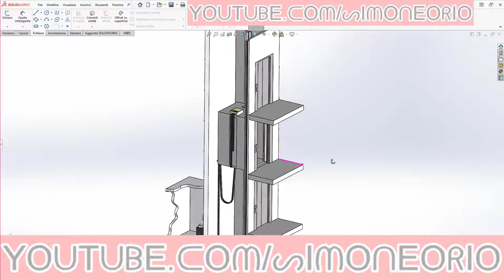VANO ASCENSORE SOLIDWORKS